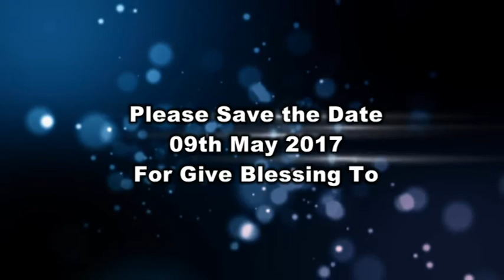Invitation Madhuri & Siddhartha